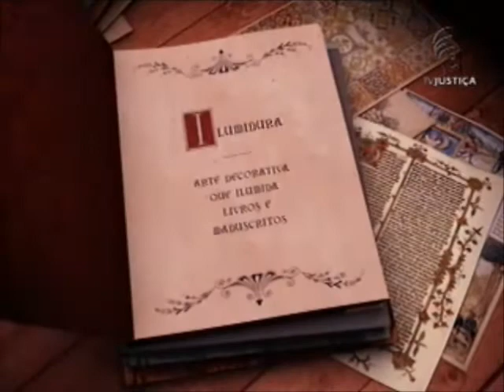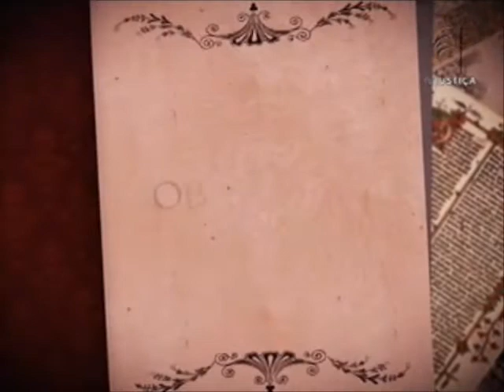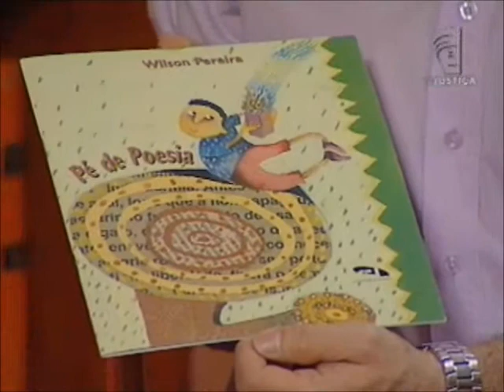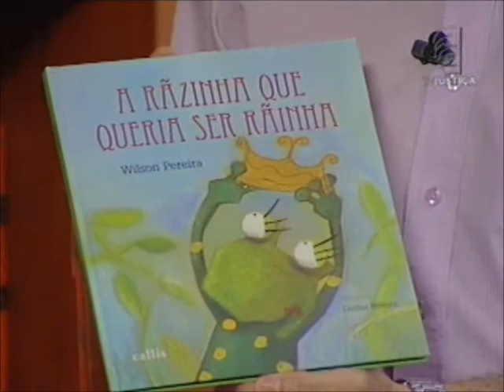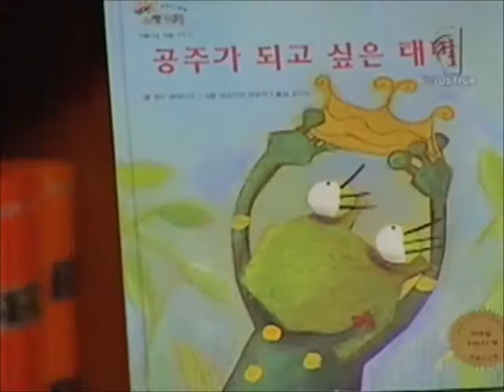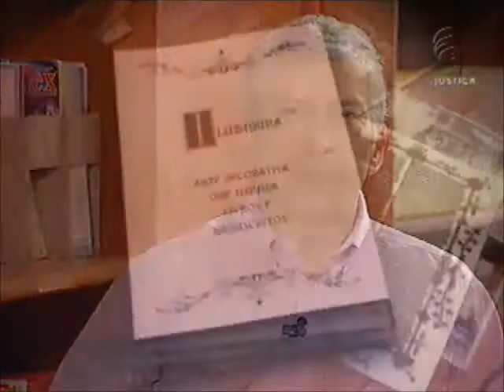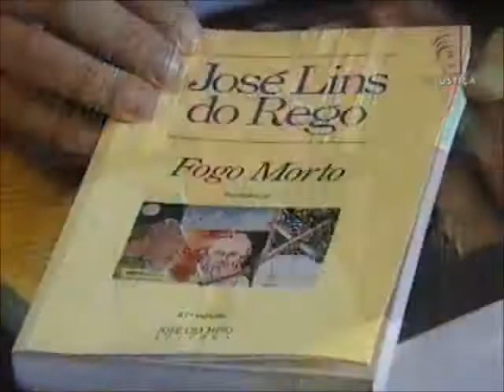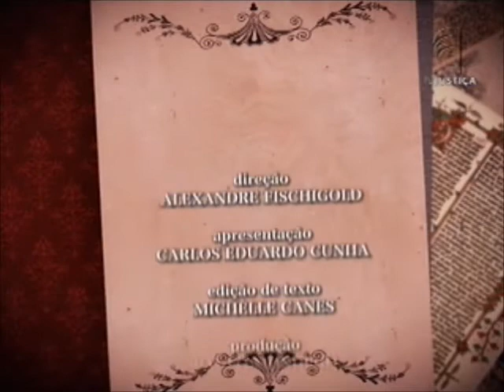Iluminuras - Minas Gerais e a arte de escrever (23/11/12)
O escritor Wilson Pereira conta no programa Iluminuras como sua infância em Minas Gerais influencia suas obras. "Eu trago para a minha poesia a lembrança do menino que eu fui, da infância na fazenda. Busco ali a minha inspiração". O escritor ainda fala sobre suas outras influências e como vê a divisão da literatura para públicos de diferentes faixas etárias. "Essa divisão em infantil, juvenil e adulta é muito questionável. Há livros para adultos que realmente não são recomendados para crianças, mas o bom livro para crianças agrada também aos pais", diz Pereira.